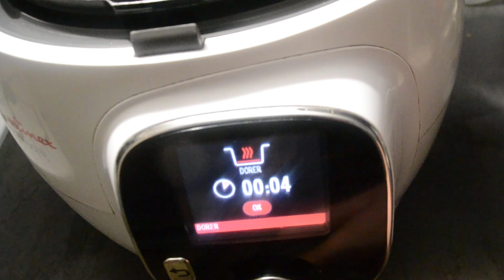Velouté pommes de terre carottes recette cookeo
APPLICATION COOKEO